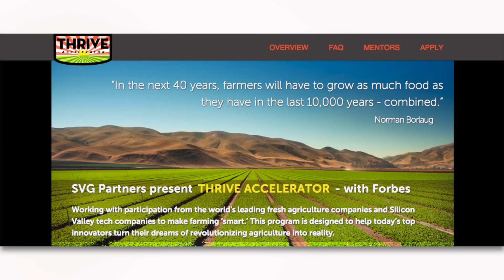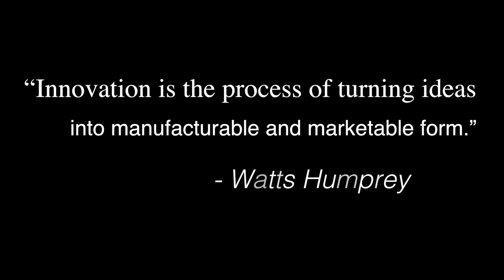Harvest Automation: Robot Takeover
Innovative minds are putting their efforts into making California's "Salad Bowl of the World" the tech future of farming!